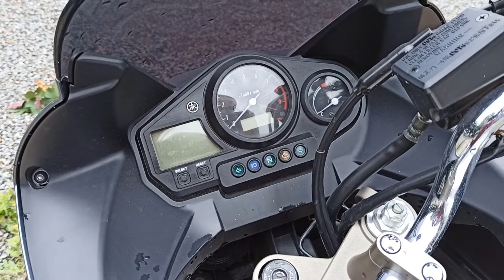Yamaha TDM 900